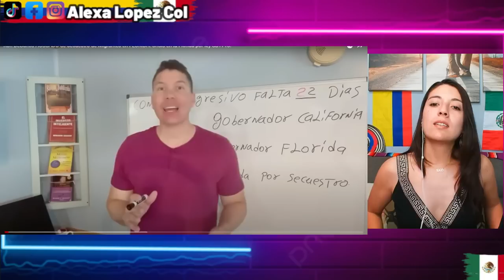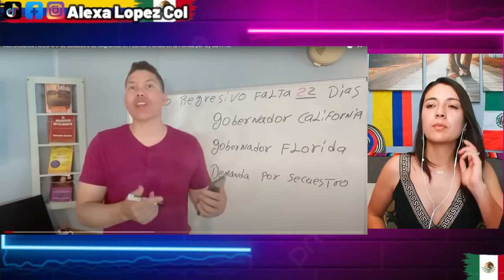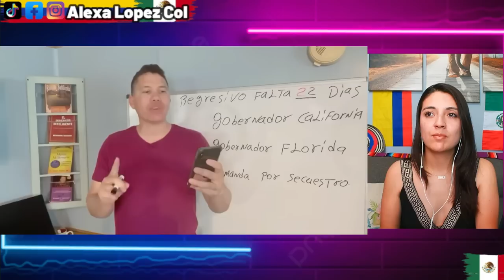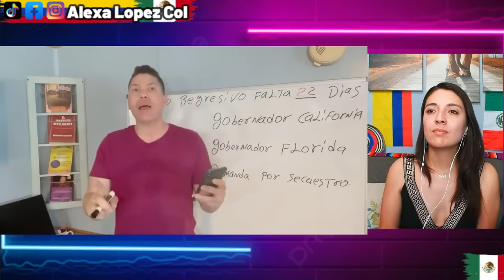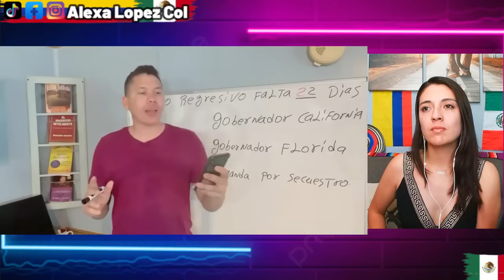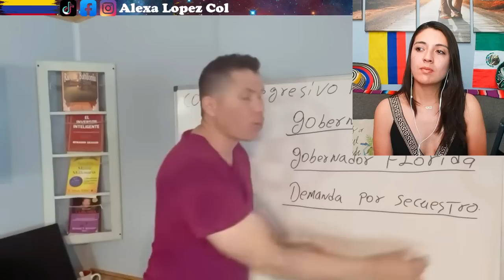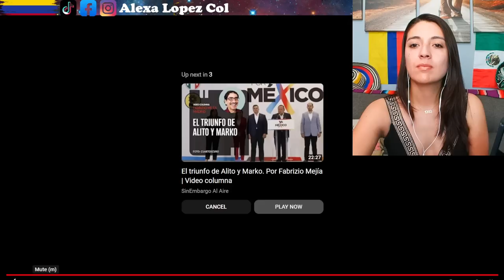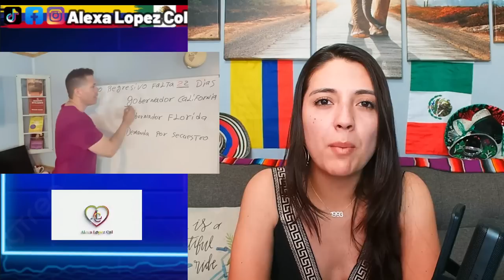GOBERNADOR DE FLORIDA IRÁ A LA CARCEL Ron DeSantis ACUSADO de secuestro de Migrantes en FLORIDA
Creditos: Autos Baratos - Ron DeSantis ACUSADO de secuestro de Migrantes en FLORIDA Crisis en la Florida por ley SB1718